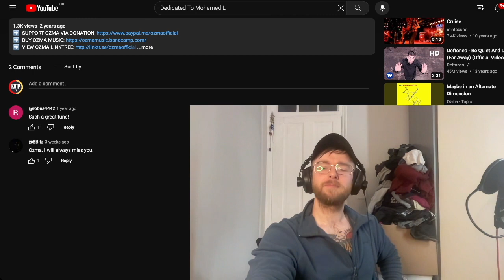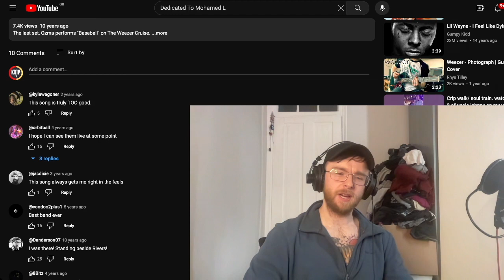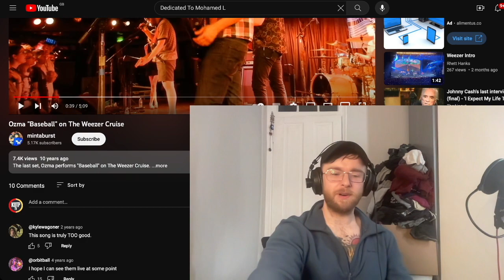Ozma - Baseball Reaction & First Listen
Peace

Peace

Peace